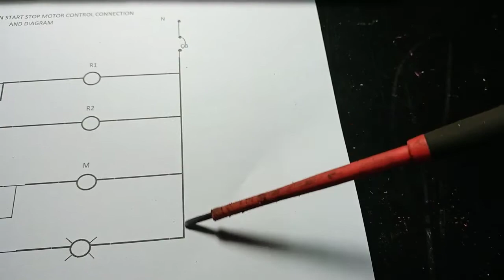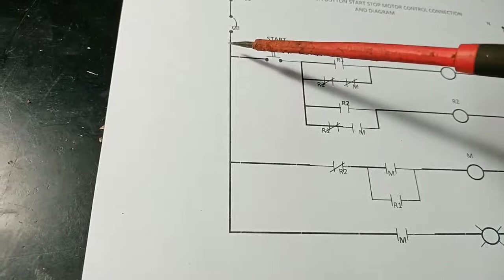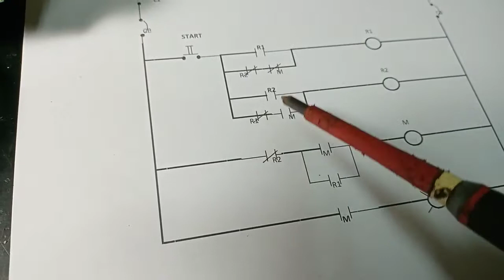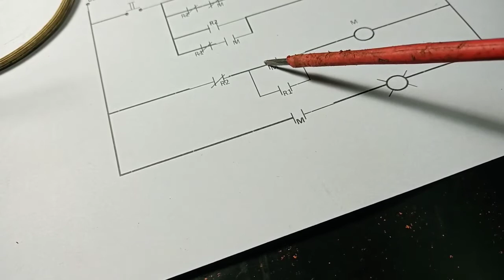Only one push button start stop motor control wiring connection